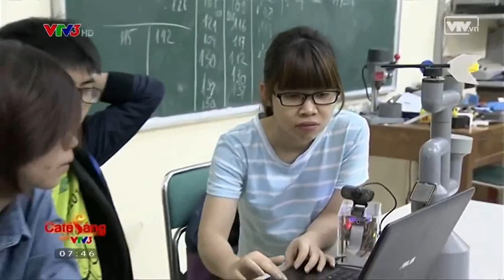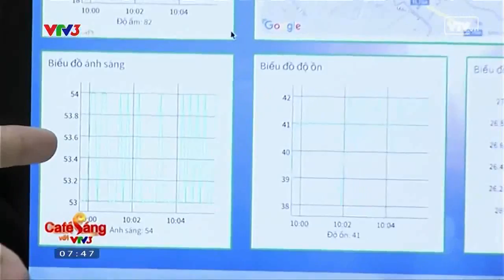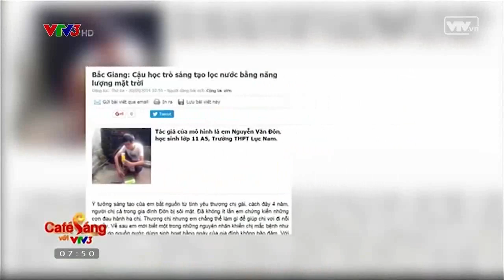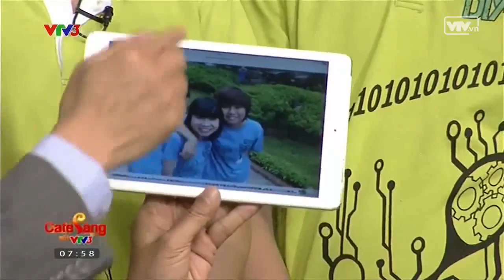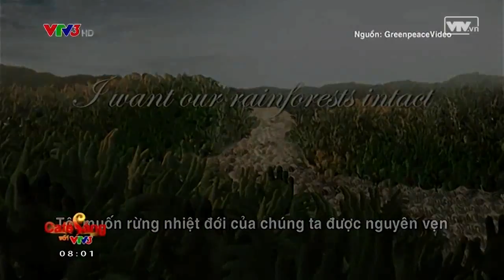DIY-216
DIY-216 Group!
HUS